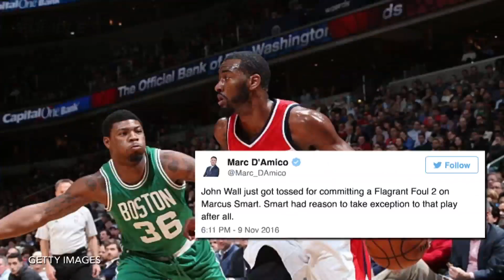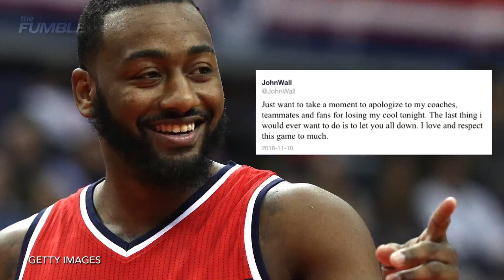John Wall EJECTED For Second Straight Game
Thank god it’s Friday because John Wall isn’t having the best week.  The Washington Wizards point guard got himself ejected for the second time this week! Wall was fined $25,000 by the league for bumping into an official and failing to leave the court in a timely fashion after being ejected during Monday's game against Houston. During the Wizards' game against the Celtics, Wall made hard contact with Boston's Marcus Smart and pushed him to the ground. He was hit with a flagrant 2 and ejected once again!

Wall later apologized to his team and fans. Do you think he will continue to let his frustrations harm him and his team's potential to succeed? Share your analysis in the comments section.